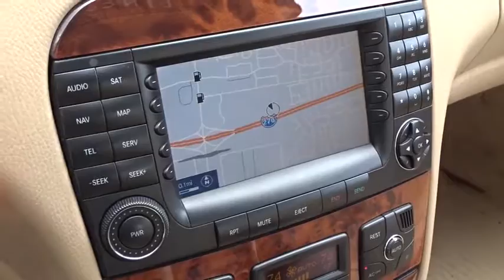2005 Mercedes-Benz S-Class Lancaster, Delaware, Columbus, Powell, Dublin F10809A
2005 Mercedes-Benz S-Class

2445 Billingsley Rd.